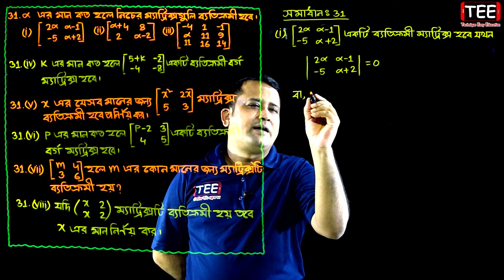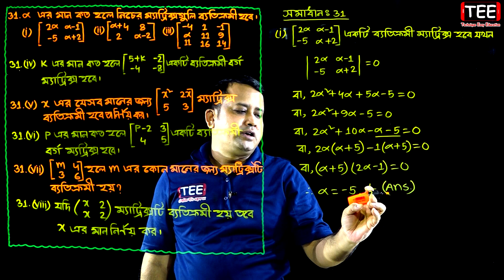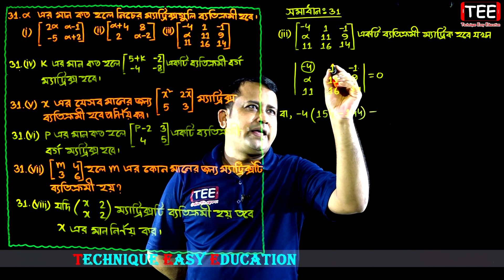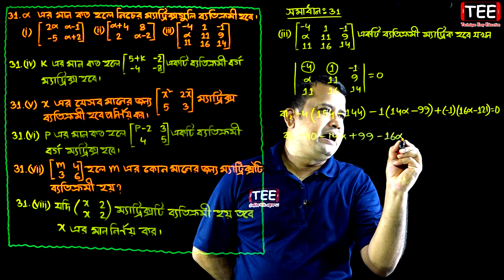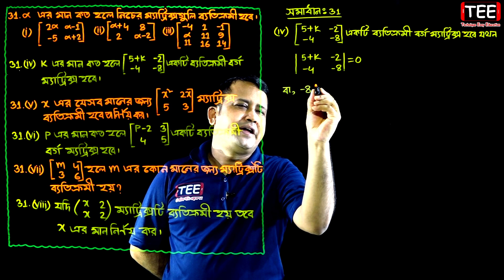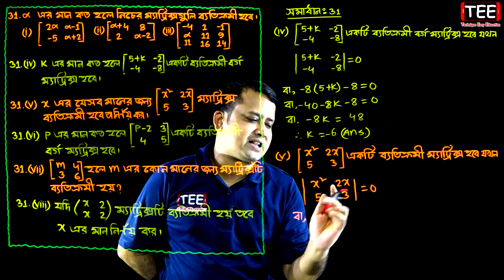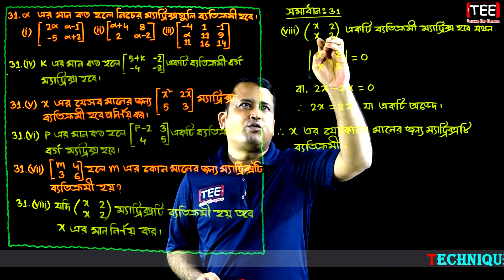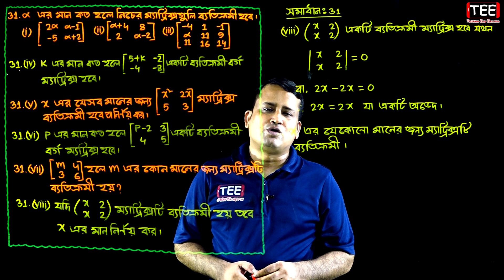পর্ব-৩১ || অনুশীলনী ১.২ || নির্ণায়ক || HSC Higher Math 1st Paper Chapter 1.2 || Sumon Sir